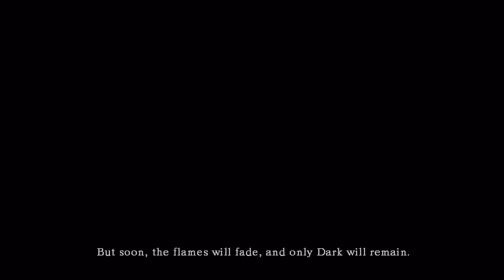Fourth Day Of The Halloween Week 2016 - Dark Souls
Welcome to the fourth day of the halloween week 2016 and Come watch and see what happens when i play dark souls.

if you want to add me on console then my gamertags are below-

My Xbox Gamertag - x3 DaRkRiOtZ XX
                                      RaptrWthAShotgn

My  PSN Gamertag - taffybot
                                      RaptrWthAShotgn